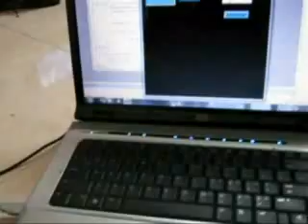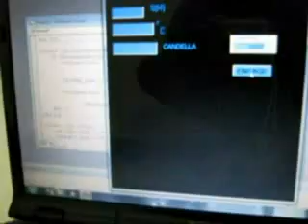four legged robot - 6 servo motors,zigbee module